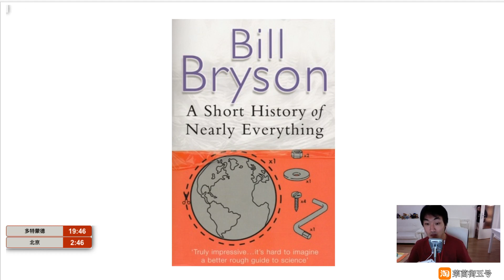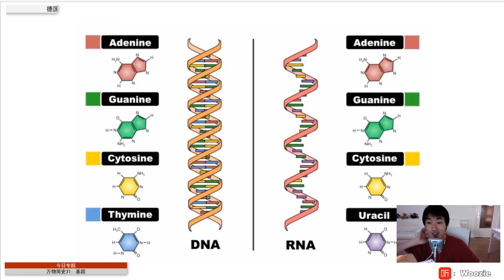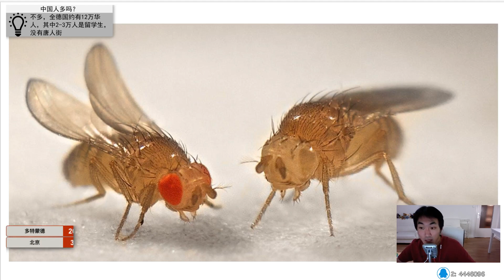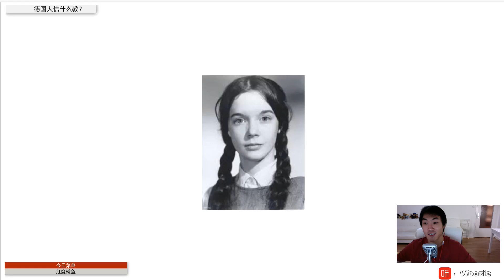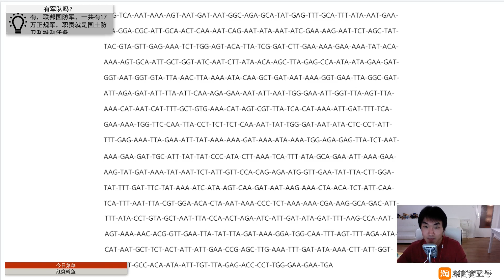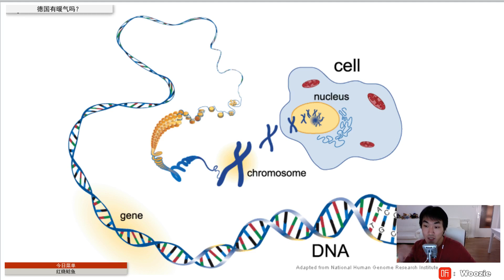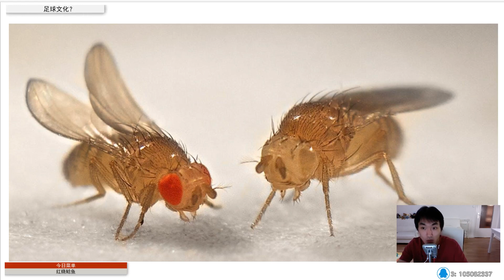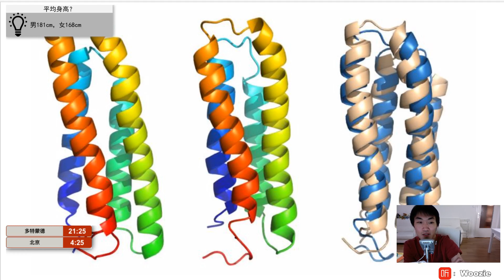2018 10 31 万物简史31 基因